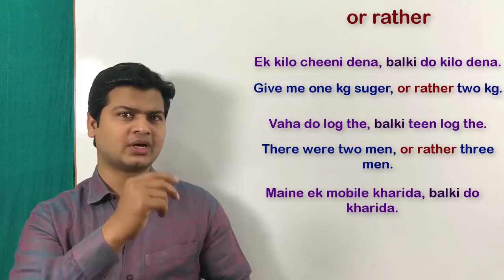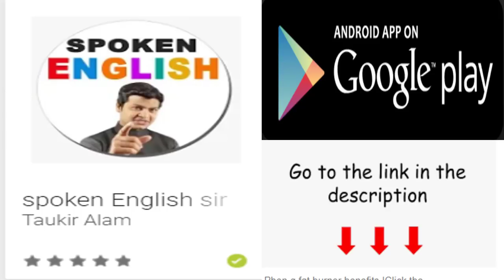Use of or rather in English | Learn English speaking by Alam | अंग्रेजी बोलना सीखे वीडियो.